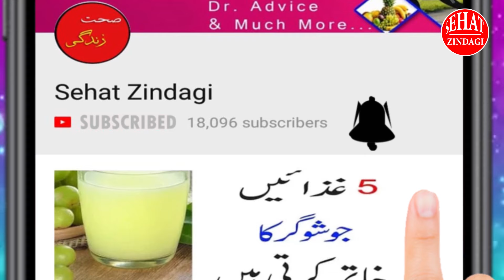Top Surprising Health Benefits Of Black Seeds|| Kalonji Seeds || Kalonji Khane Ka Sahi Tarika